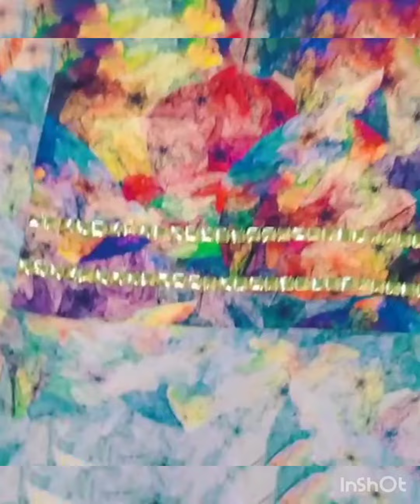Dress designing|||winter dress in just 900rs😱😱||moli k prathy dekhty e mun ma Pani ajaye